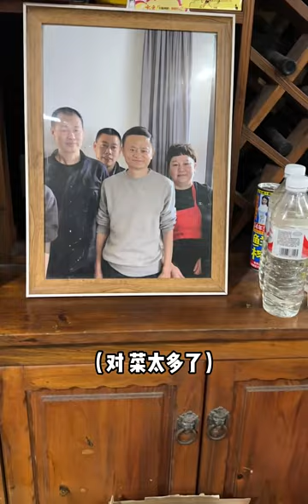父女划背包船到桐庐土家菜馆，竟然马云也划来过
马云,美食,瓦萨北北,Vlog